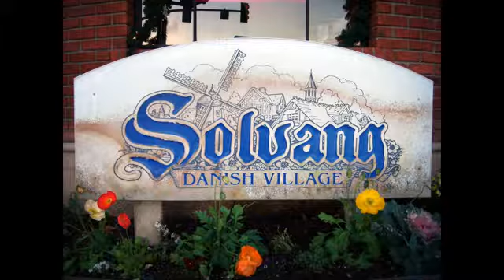Solvang CA Jones 2002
A location stop during the Jones Family vacation in August 2002.